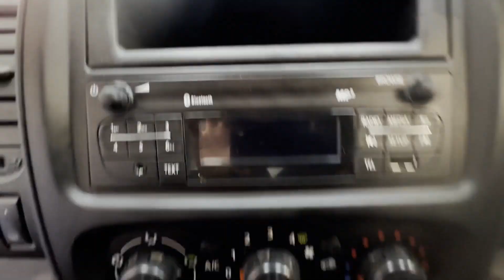mm16ewp - RENAULT TRAFIC SL27 BUSINESS+ NRG DCI (2016)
Model: 2016 RENAULT TRAFIC VIVARO PRIMASTAR  SL27 BUSINESS+ NRG DCI (2016) MOTED READY TO WORK  MOTED 😃
Body: White - Panel Van
Mileage: 161517
MOT: 14th October 2024
Engine: 1598cc R9M ENERGY 120 E5
Transmission: 6 Speed Manual - FWD
Mechanical Summary:🟢 Starts perfect. Runs perfect. Very very slight  vibration caused by flywheel Gearbox, drivetrain, transmission perfect. Pulls in every gear. still drives completely fine non mechanical mind would not notice at all, being honest 😃 Can still be used as a normal van for a long period of time
Features: 1 Former Keeper, A/C, Electric Windows, Parking Sensors, 2 Keys
HPI: Clear